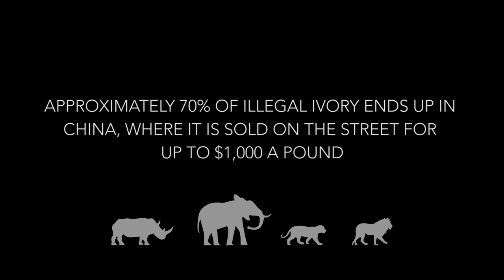Africa - The Greatest Show On Earth! 6K Photo & 4K video from the Panasonic GH5 and G9 cameras.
Just a few clips of my travels over the last few years - dramatic music alert! -

Filmed on location in Serengeti, Ngorongoro and Lake Manyara National Parks in Tanzania. Masai Mara and Lake Nakuru in Kenya. Etosha, Fish Canyon and Namib-Naukluft National Parks in Namibia. Kruger, Addo, Hluhluwe–IMfolozi Game Reserves and St Lucia Nature Reserve in South Africa. The Okavango Delta and Chobe National Park in Botswana. Stone Town beach and Nungwi beach in Zanzibar and Victoria Falls National Park and Stanley & Livingstone Game Reserve in Zimbabwe.

Filmed with Panasonic GH5, G9 and GX80 with Lumix G Leica DG Vario-Elmar 100-400mm, Leica DG Vario-Elmarit 8-18mm, Leica DG Summilux 25mm & Panasonic Lumix G Vario 14-140mm. Some footage taken with iPhone 8.

All work is my own.

The gear i currently use:
DJI  Mavic Air
DJI Osmo Hero

Panasonic Lumix 24-105 f4.0

Panasonic/Leica 8-18mm
Panasonic/Leica 12-60mm
Panasonic/Leica 25mm
Panasonic/Leica 42.5mm
Panasonic/Leica 100-400mm